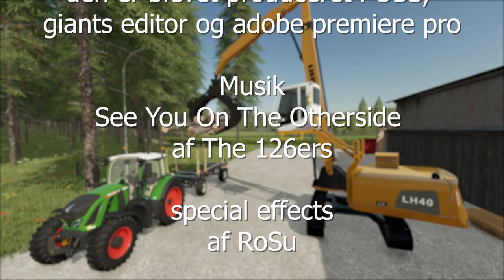Jeg skulle selv læsse af med den her - Episode 11 - Velkommen til den store gård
Jeg skulle selv læsse af med den her - Episode 11 - Velkommen til den store gård - Maypole Farm

1000 tak for at i så med på denne video.